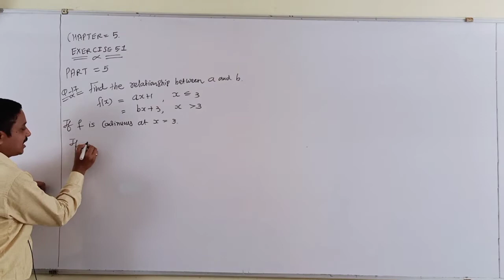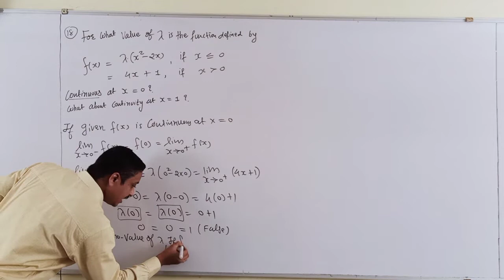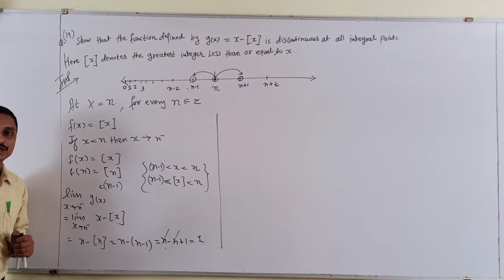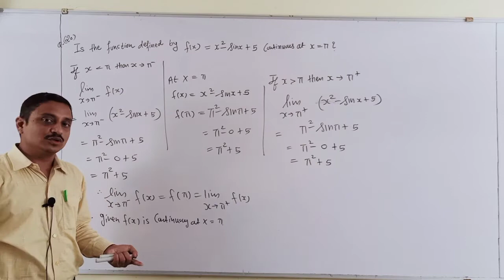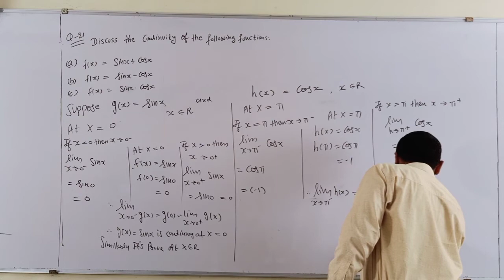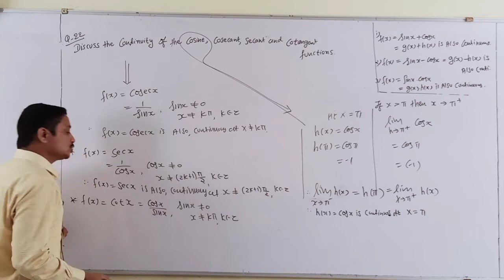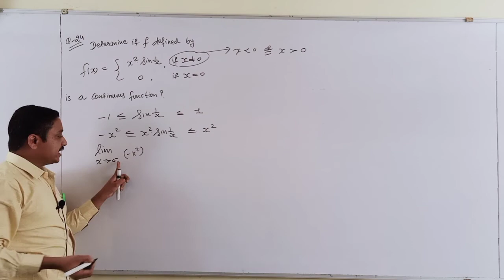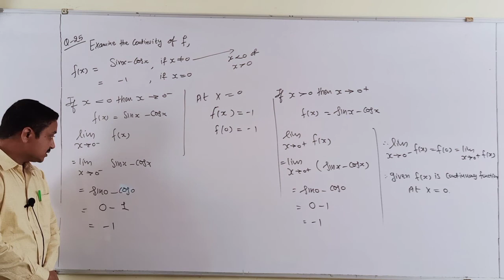EM 12TH MATHS CHAPTER 5 PART 5